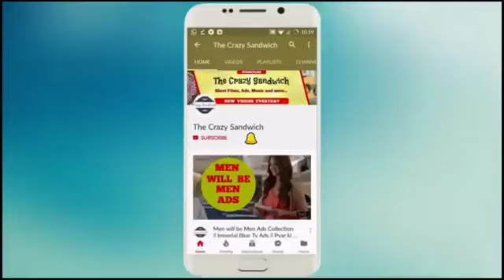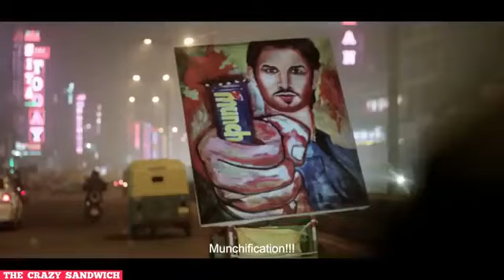dailok beautiful and subscribe Susan shing keliy most video